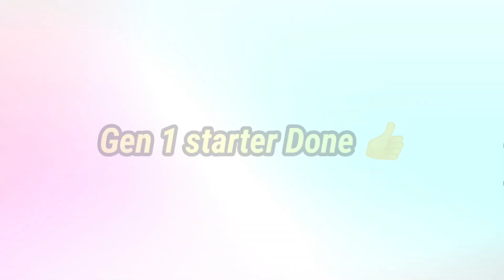Pokemon Sword, but everything is RANDOM! Hindi Gameplay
I randomize everything in Pokemon sword, gameplay in Hindi...i never Wonder how amazing this game will be...

⚡Share your thoughts on-

Thank later bless me first..